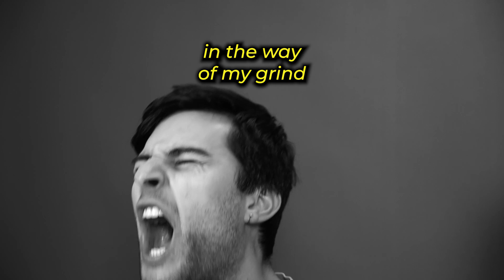every motivational youtube video ever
I wake up and start my day at 11pm the NIGHT BEFORE, because I'm GRINDING.